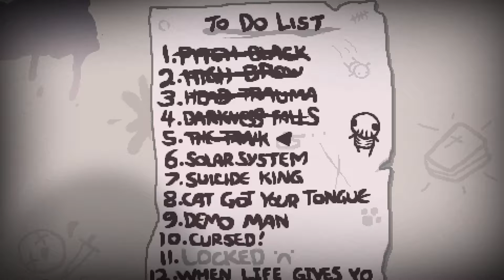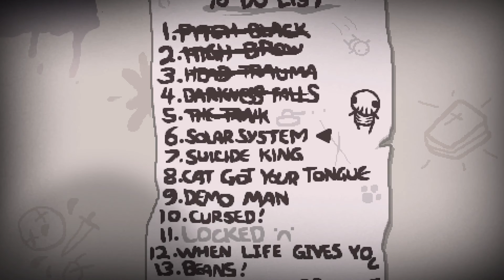TBOI Afterbirth - cap.36 - Eve se transforma dos veces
Creador de mi avatar y banner:
MGLARTSTM